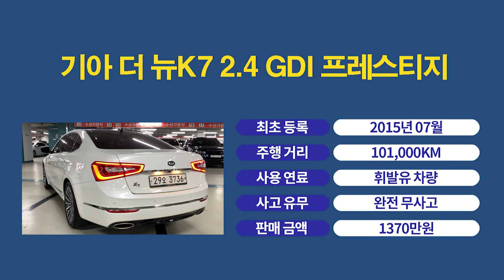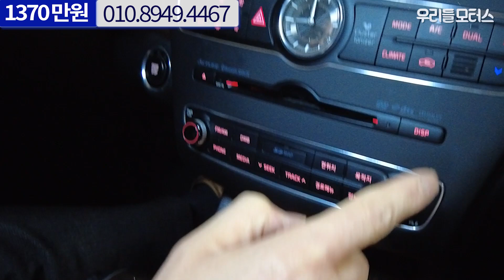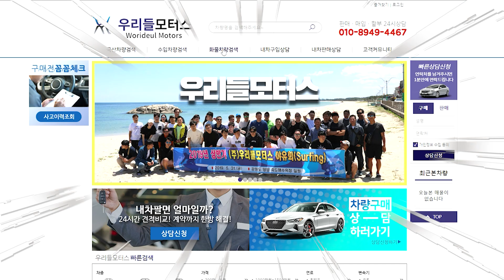더 뉴K7 2.4 프레스티지 I 파썬 I 완무 I 1370만원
카카오톡 오픈 채팅방에 우리들모터스 최혜진을 검색해주세요
기아 더 뉴K7 2.4 GDI 프레스티지 영상입니다.
대표: 조수인
위치: 수원시 권선구 평동로 79번길 45, B104~106 (평동, 수원SK V1 모터스)
감사합니다.

📢BGM
✔Track - Dr.SonSet - Stop, Rest and Breathe